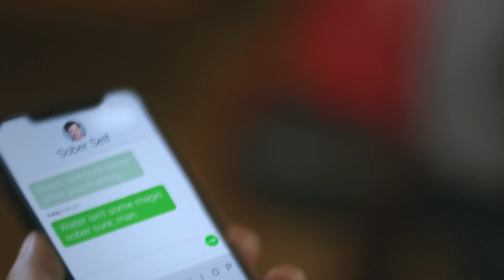Burning Rubber Radio Show - April 01, 2024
Start your engines! Don't miss the latest episode of Burning Rubber Radio on April 01, 2024, where we're diving into all things racing. Tune in for the inside scoop, interviews, and more!